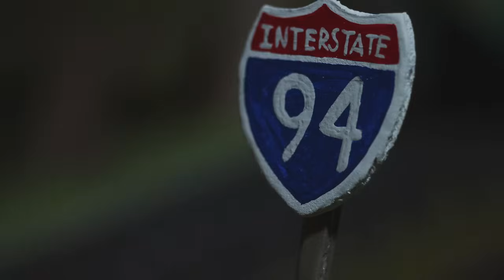Trampled by Turtles - Midnight on the Interstate